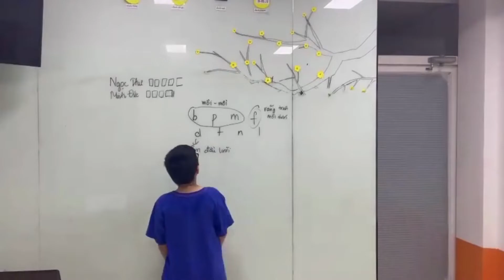Khóa học tiếng Trung bài bản 4 kỹ năng cho trẻ em tại trung tâm tiếng Trung Chinese